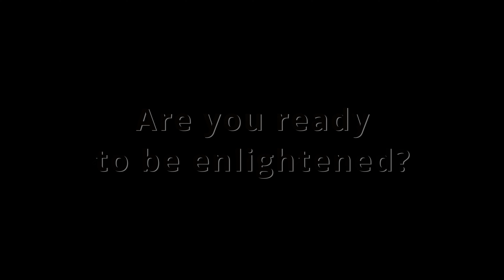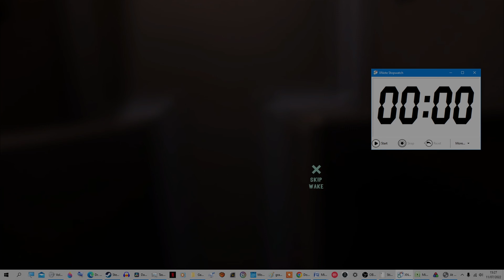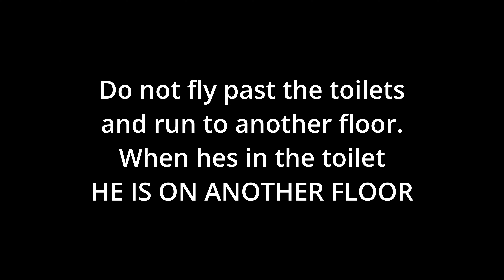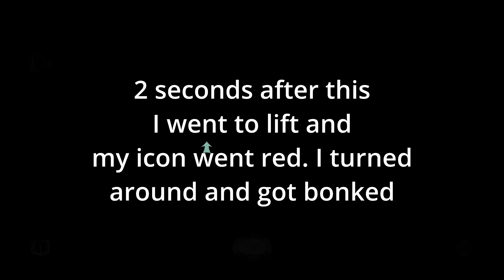BUG Jimmy on 2 floors at once - At Dead of Night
JIMMY BOBBING HIS HEAD OUT OF THE TOILETS BY THE LIFT? When he is on another floor a copy of him is 'stored' digitally in the public toilets